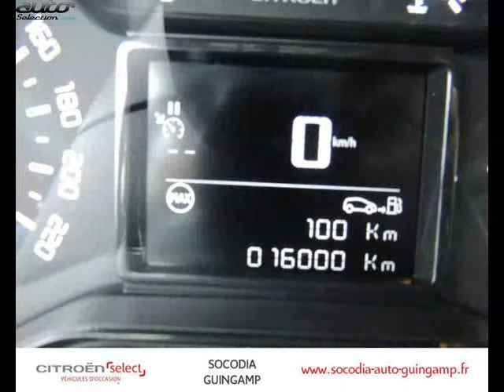Citroen c3 occasion visible à Guingamp présentée par Citroën guingamp socodia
Cette Citroen c3 occasion disponible à Guingamp dans le 22 est mise en vente par Citroën guingamp socodia - 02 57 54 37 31 - tous les détails sont